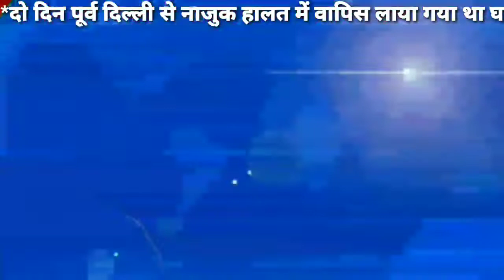बीस दिसम्बर बवाल में घायल एक और व्यक्ति ने तोड़ा दम